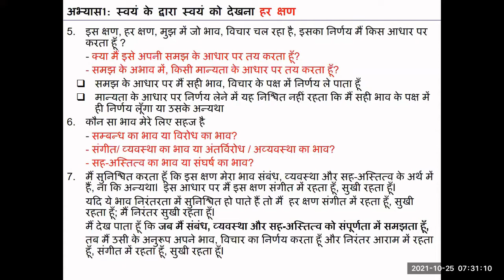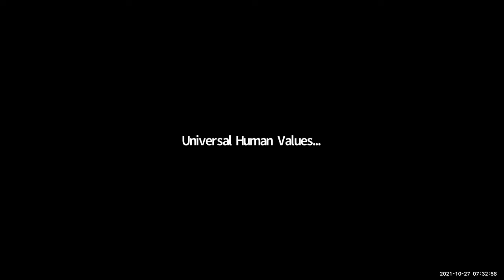HINDI Exercise 1 Q&A